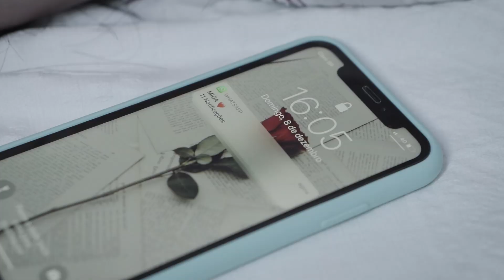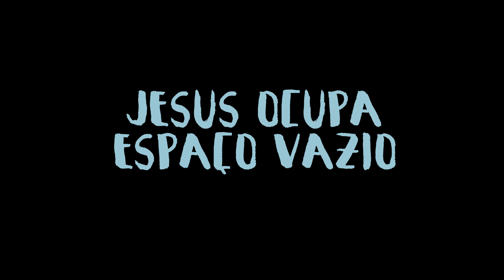Tribo da Galiléia - O Vazio Ocupa Espaço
Artista : TRIBO DA GALILEIA
Produtor Musical :